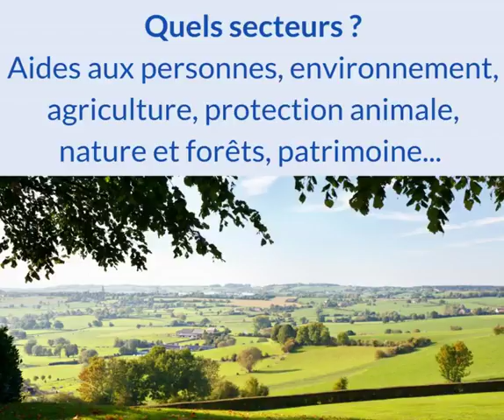JEUNES 🔵 Un service citoyen pour les Wallons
La Wallonie veut offrir aux jeunes tous les moyens de s’investir dans la société. C’est pourquoi elle a mis en place et soutient un Service citoyen de qualité.